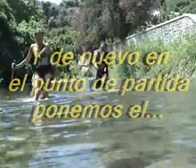Sendero acuatico Rio Grande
En Yunquera nos encontramos este fantastico lugar en plena Sierra de las Nieves.